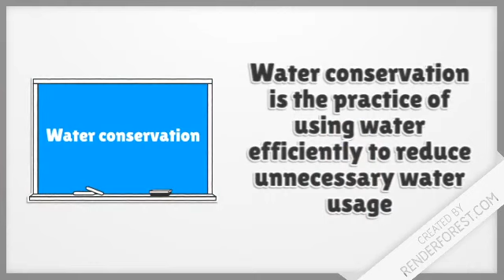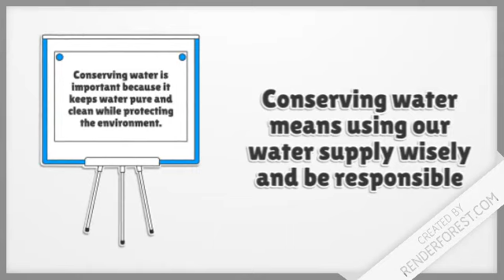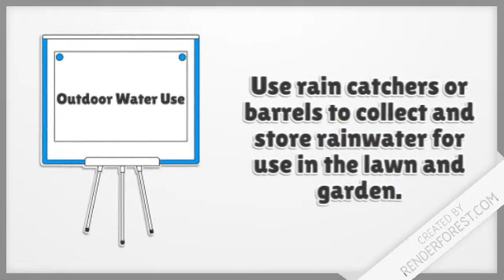Water Conservation (by:juwairiahabdulhalim)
Created by https://